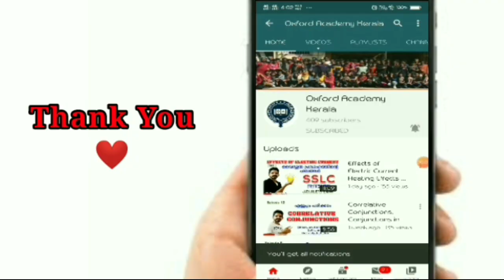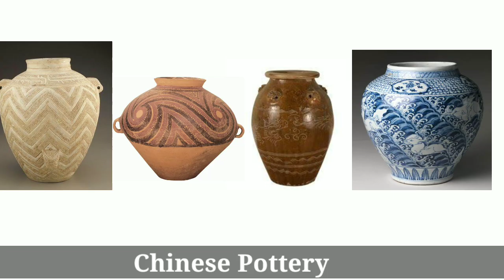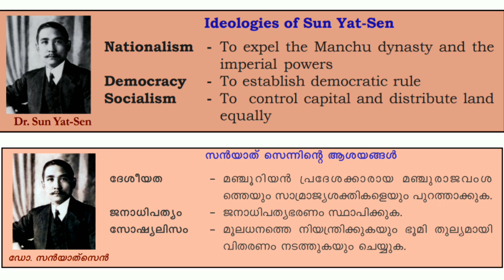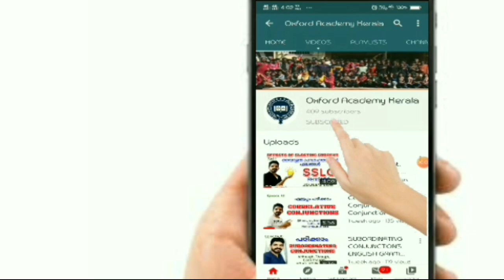CHINESE REVOLUTION. SSLC. HISTORY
Chinese Revolution
Chinese Revolution in malayalam
Chinese Revolution in malayalam class 10
Chinese Revolution in malayalam sslc
Chinese Revolution class 10
ചൈനീസ് വിപ്ലവം
Revolutions that influenced the world
Shafi Kadalundi
Oxford Academy
Mehanuf Shah